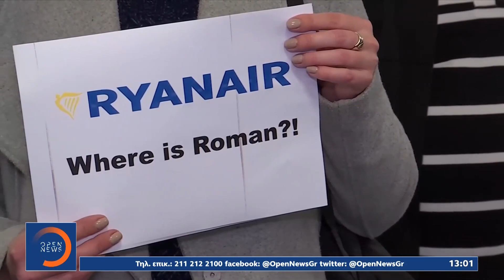Πολιτικό και κατασκοπικό θρίλερ: Προσγείωση αεροσκάφους στο Μινσκ με εντολή Λουκασένκο | OPEN TV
Πολιτικό και κατασκοπικό θρίλερ: Προσγείωση αεροσκάφους στο Μινσκ με εντολή Λουκασένκο | Μεσημεριανό Δελτίο Ειδήσεων 24/5/2021 | OPEN TV

Με 170 επιβάτες η πτήση του αεροσκάφους από Αθήνα προς Βίλνιους λίγο πριν εισέλθει στον εναέριο χώρο της Λιθουανίας άλλαξε πορεία και κατευθύνθηκε στο Μινσκ.